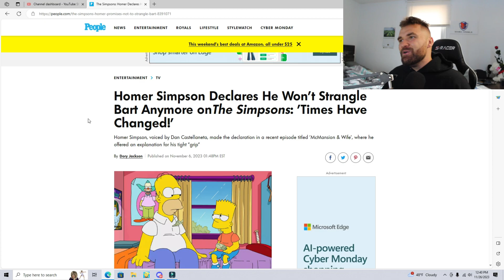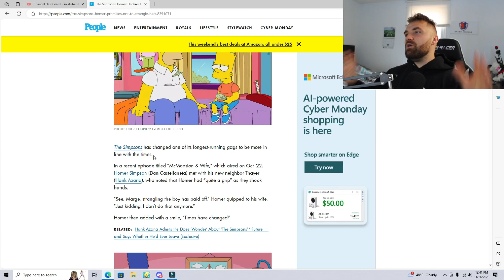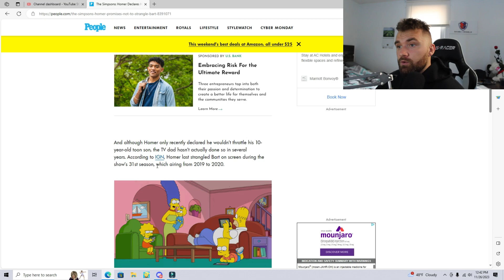Homer Simpson Will No Longer Choke Bart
"See, Marge, strangling the boy has paid off," Homer quipped to his wife. "Just kidding. I don't do that anymore."

Homer then added with a smile, "Times have changed!"